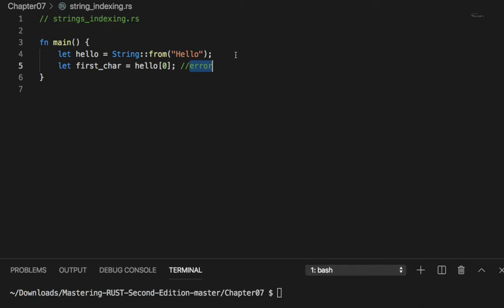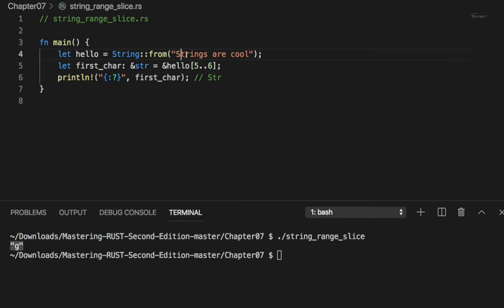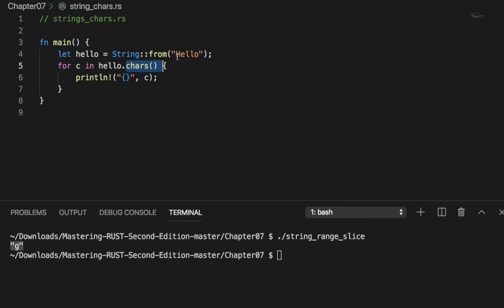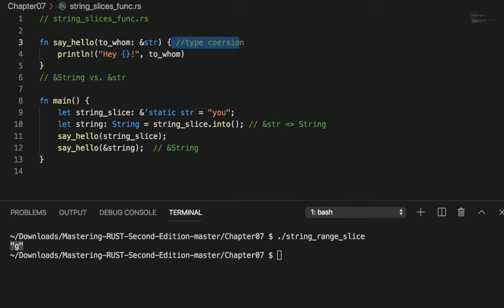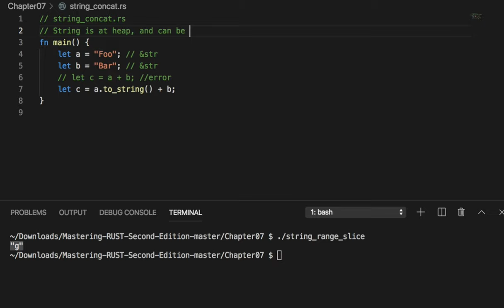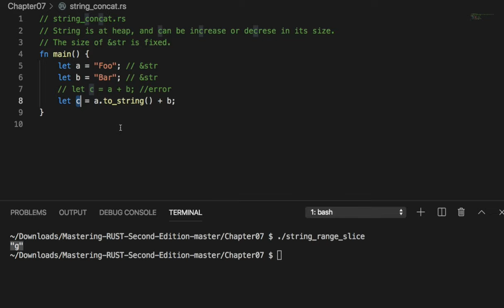[러스트] 530 - Strings and &str